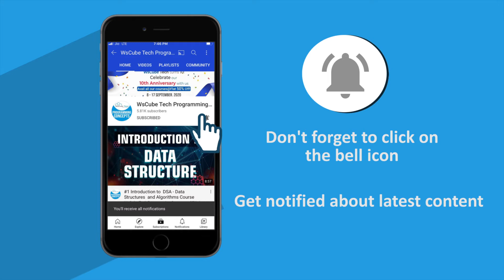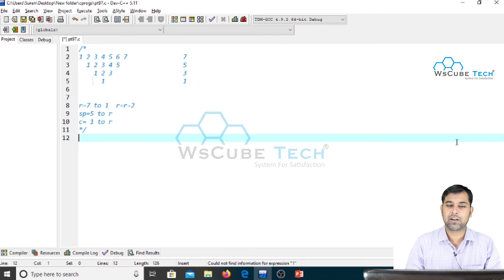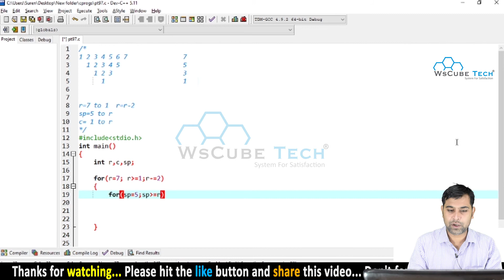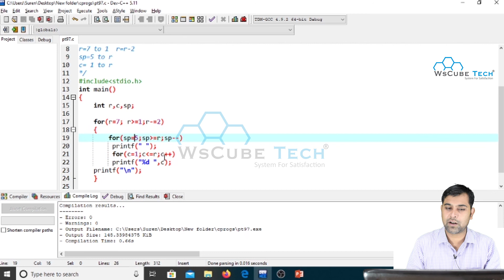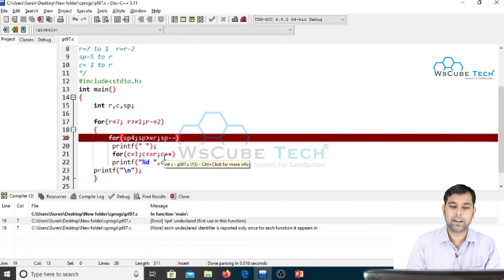Pyramid of Numbers in C | C Program to Print Pyramid Pattern Using Numbers | C Pattern Programs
Pyramid of Numbers in C | C Program to Print Pyramid Pattern Using Alphabets | C Pattern Programs

In This Tutorial, We will learn to Print a given Pattern Using C Language.

📘For More Patterns of C Programming📘
👇Watch The Complete Playlist Of 'Pattern Programs Using C Language' 👇